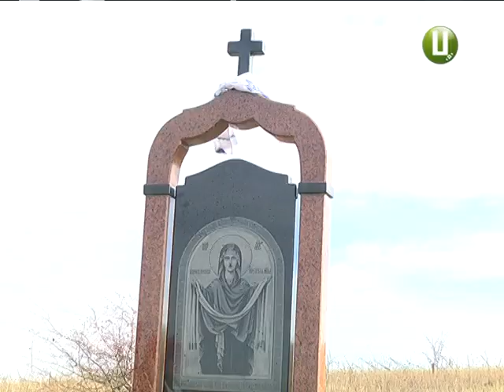Убитих 73 роки тому упівців вшанували у Немиринцях Городоцького району